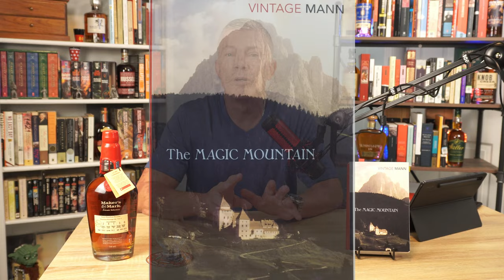The Magic Mountain - Thomas Mann - 52 Books in 52 Weeks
Hey Guys I'm Captain Mike and I'm reading and reviewing 52 Books in 52 Weeks in 2023 including the 50 Greatest Books of All-Time.

Whiskey of the Week - Maker's Mark - Private Selection

00:00 - Intro
01:56 - Thomas Mann
03:02 - Specs/Stats
06:16 - Characters/Story
11:03 - WOW - MAKER'S MARK
13:01 - E=mc^2
17:14 - Synopsis
18:11 - Next Book/Outro

Click on the Link to be taken to my Review